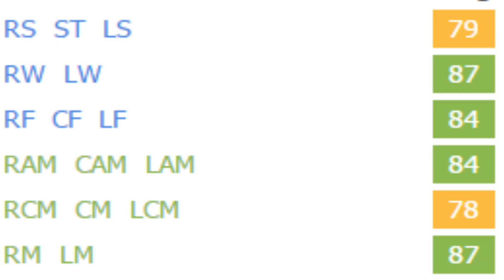FIFA 16 | Filip Kostić | Growth Test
Tall, decent pace, amazing crossing, very good passer, and decent finishing. Can play centrally and out wide.